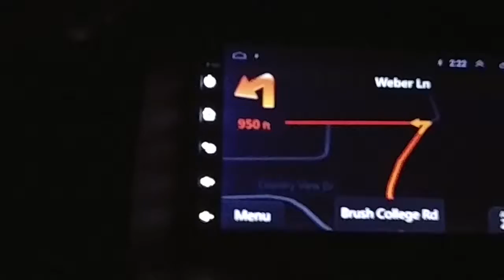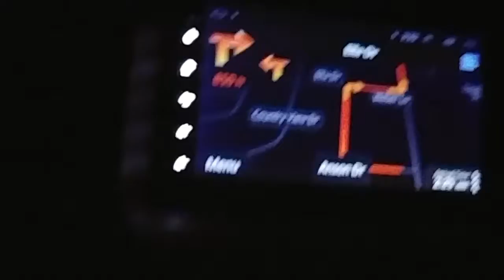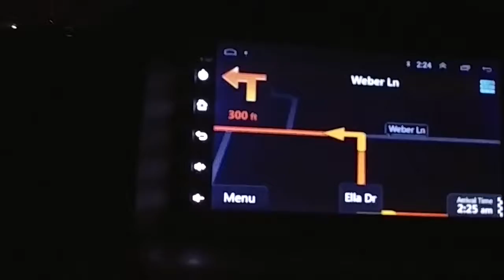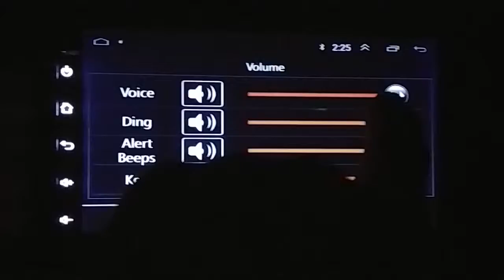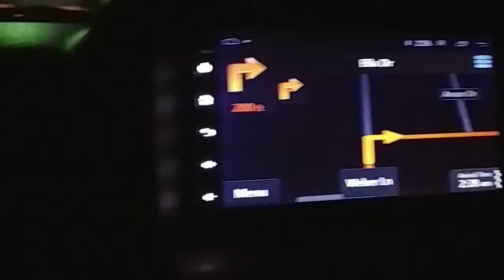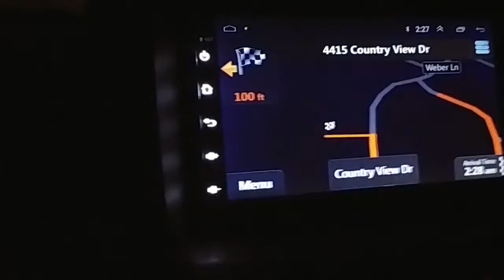i GO App Test Drive